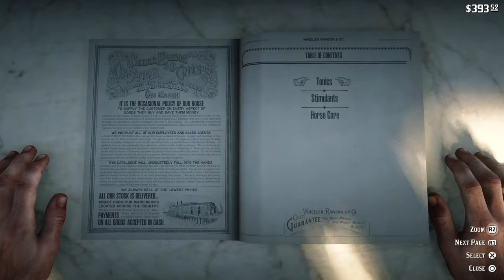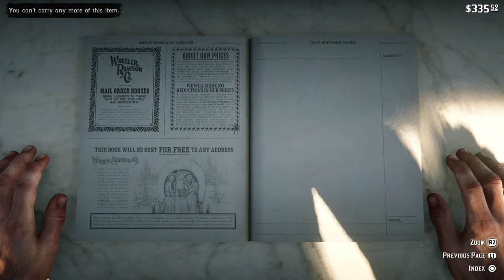Amazing brutal traveling in the wild wild west | Red Dead Redemption 2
Brutal traveling in the wild wild west. Red Dead Redemption 2

Fancy yourself as a cowboy or cowgirl? Different sorts of ranches offer different experiences, on a working ranch you'll help out with everyday ranch activities from cattle round-ups to branding (you'll need to be able to ride), while 'dude ranches' are more geared up for holidaymakers, with a variety of activities. There are plenty to choose from, particularly in Texas. Overnight trailrides are a speciality - guests camp out and cowboy balladeers serenade them to sleep.